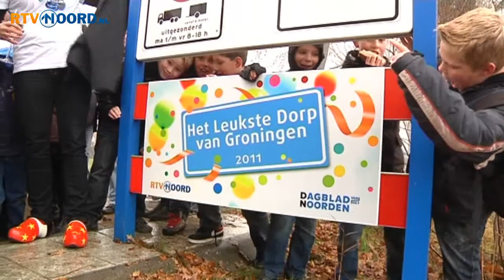Plaatsnaambord HLDVG Zevenhuizen onthuld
Zevenhuizen is nu echt, helemaal officieel, Hét Leukste Dorp Van Groningen. Dinsdagmiddag werd daarvoor het speciale plaatsnaambord onthuld.